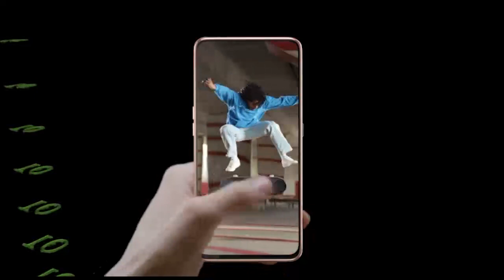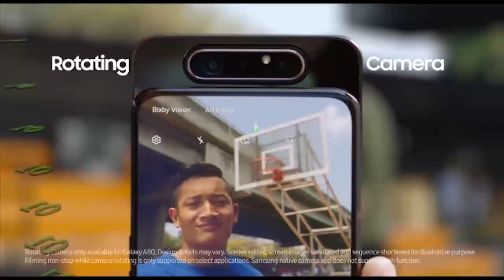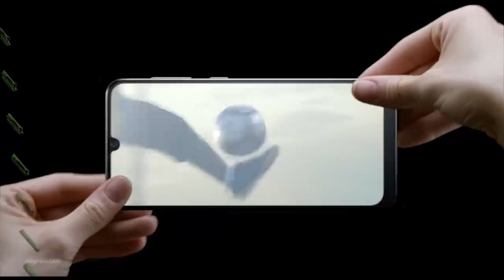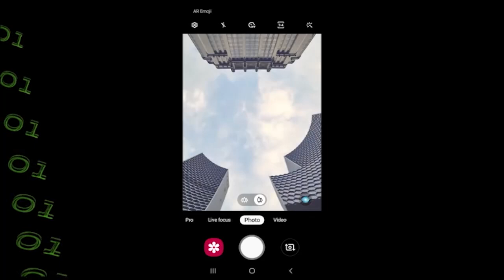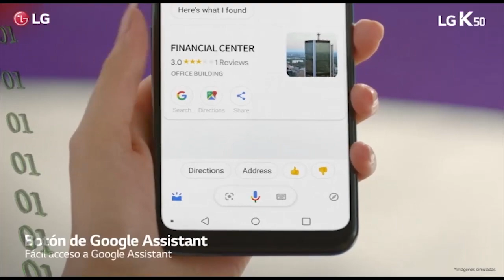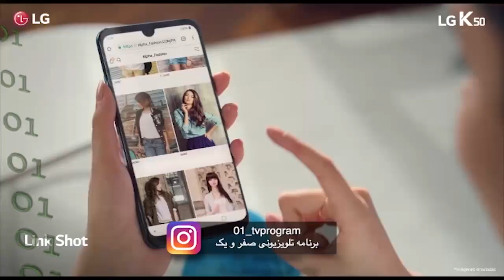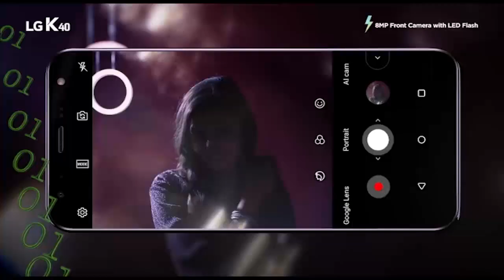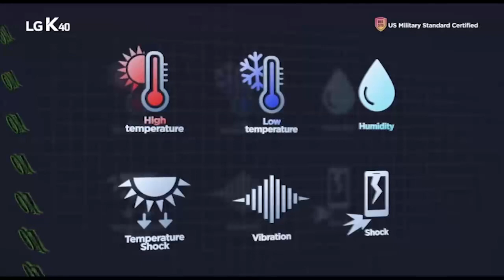صفر و یک – قسمت صد و پنجاه و شش